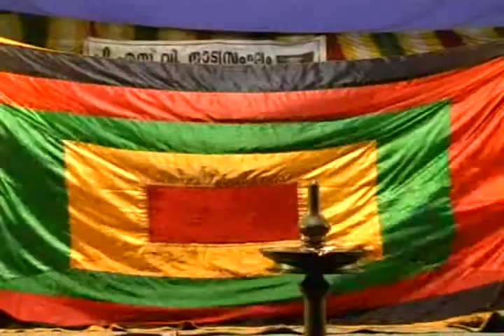Sree Guruvayoorappan Kathakali Part-13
This is a wonderful Kathakali performance by the Kottakkal troupe (PSV) performed at the OMC centenary celebration held at Olappamanna Illam in 2010.  Sri Olappamanna wrote this Kathakali literature based on the legends on Sree Guruvayoorappan.  Subtitled in English.